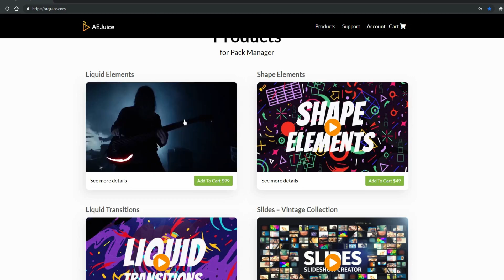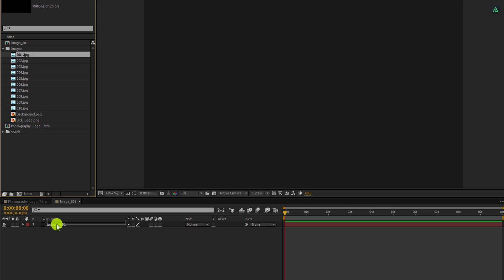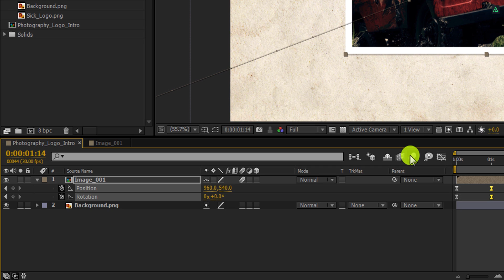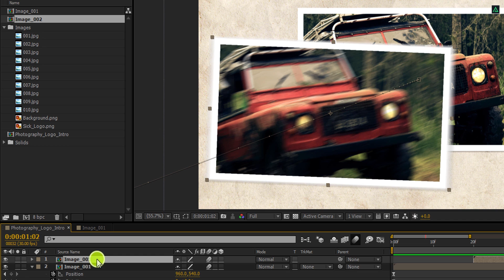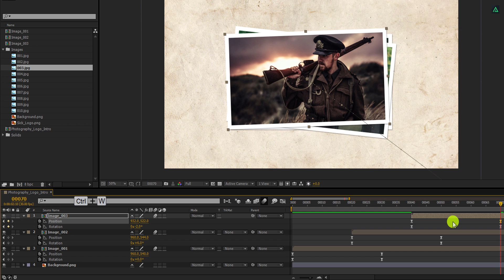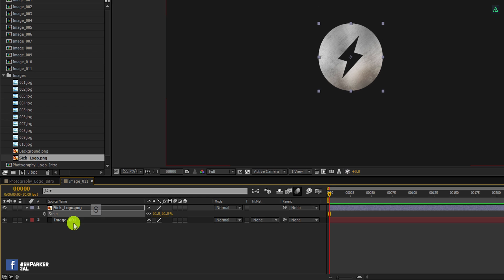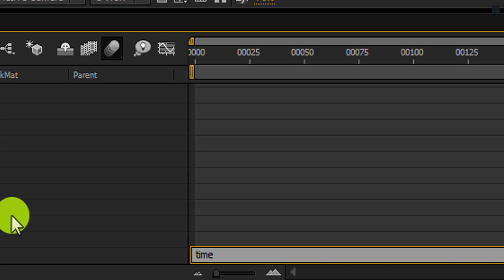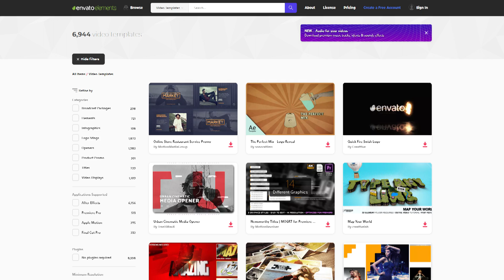Photography Logo Intro in After Effects - After Effects Tutorial - Easy Method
Hey Everyone,
Welcome Back again, waiting for a new Logo Intro? The wait is over now. Show your Photography talent with this awesome Logo Intro. Especially designers to show your beautifully captured shots, without distracting the audience. Everything is built inside the After Effects, except the Images. This tutorial is also going to cover, Photography channel intro in after effects, after effects slideshow, how to make slideshow, photo logo animation, logo animation tutorial, how to make light leaks in after effects, light leaks tutorial, wedding slideshow after effects, and more. So grab your camera, take some beautiful shots, and show them with your own logo.